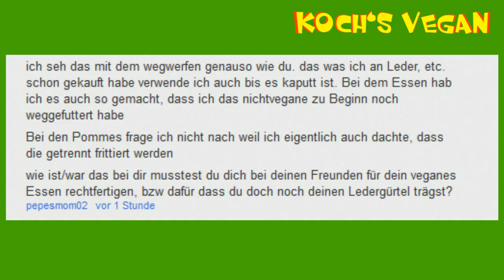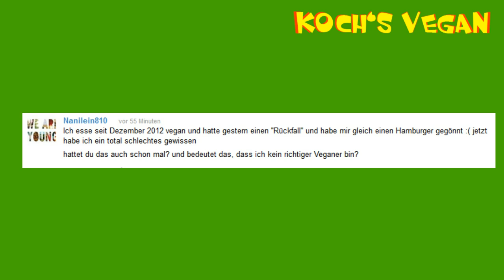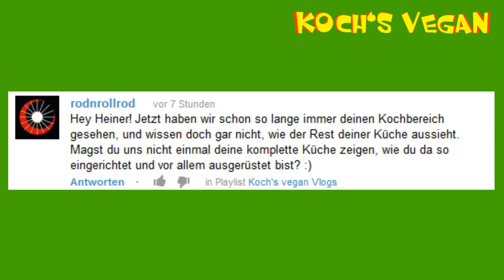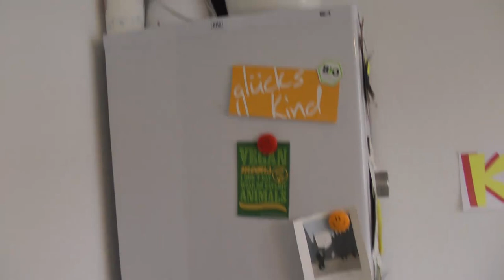[Vlog# 16] Die Borax-Verschwörung! Ist Erdöl vegan? Roomtour! - Koch's vegan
Lang ist's her, dass ich einen Vlog gemacht habe ^^ und es hat wieder richtig Spaß gemacht. :) Diesmal geht's um die Borax-Verschwörung (der Link dazu ) Dann geht's noch um die Frage ob Erdöl vegan ist. Ob ich mich bei meinen Freunden für mein veganes Essen rechtfertige. Und ob ich schon mal einen nichtveganen Rückfall hatte. Ausserdem gibt's eine kleine Miniroomtour durch die Küche. ;) Da das Video diesmal nicht so lang ist, habe ich auch kein Inhaltverzeichnis gemacht, hoffe das ist ok. :) Viel Spaß beim Anschauen. ;D